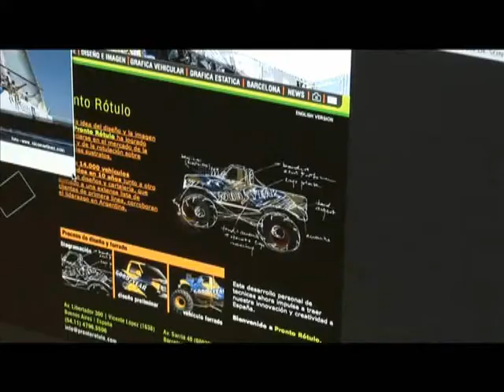MotorMag P04 07 Intro Sabet + Coulthard + Mazzacane en F1 + Audi R8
Programa emitido de MotorMag conducido x Sabet García.
Contenido David Coulthard clip + Minardi F1 Team piloto Gastón Mazzacane + Audi R8 Presentación en París.